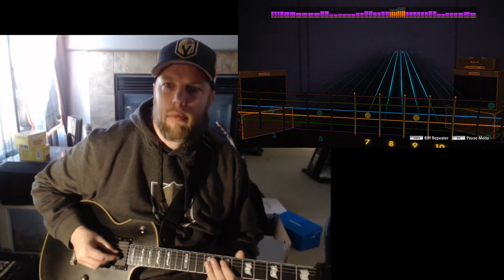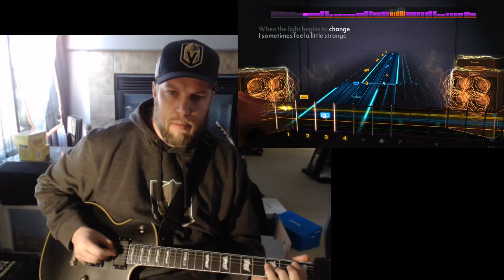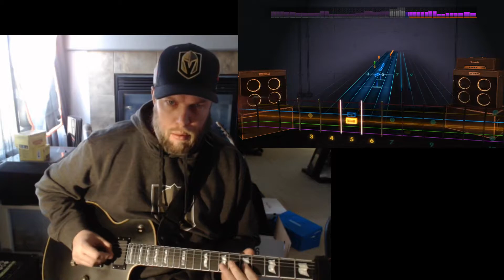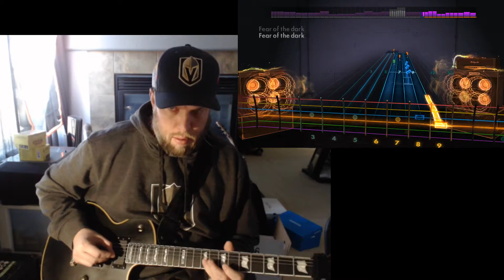Rocksmith 2014 - DLC - Guitar - "Fear of the Dark" Iron Maiden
Made this recording for a group mashup playthrough.